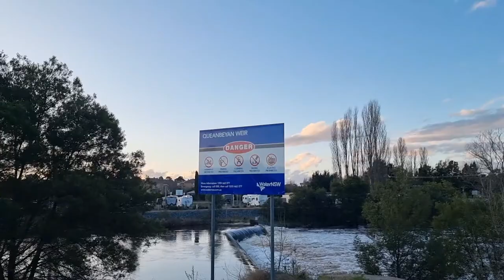Arlo the Borzoi dog || local river walk, minor flood on the road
This channel is a snapshot of my life with my Giant and beautiful Borzoi Dog, Arlo. Angie Rival and Arlo the Borzoi dog have many adventures. Arlo is a GIANT breed dog, he is a Purebred Borzoi, aka Russian Wolfhound. He is a Sighthound. He has a fine pedigree, however he is not for show. Arlo and I spend our time as 'bush bashing river rats'. We have fun with lots of other dogs and sometimes fascinating creatures. We live in South Eastern NSW in Australia and in this area we experience all seasons.. Scorching hot summers, sub zero nights in Winter and beautiful crisp Spring and Autumn days.. Please like and subscribe if you want me to keep posting. This is a hobby for me, it's a small channel and and your comments keep me motivated to post. I post once a week.. ENJOY!